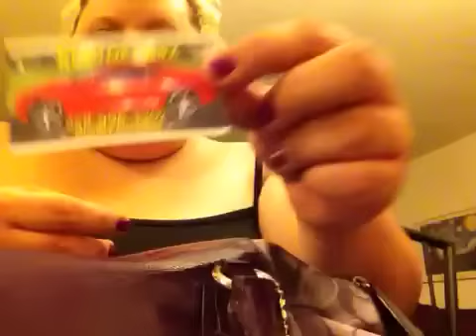What's in my purse??